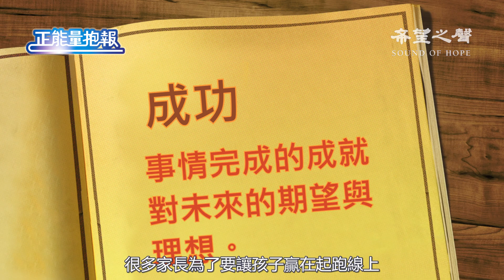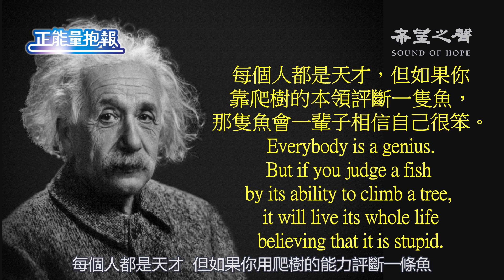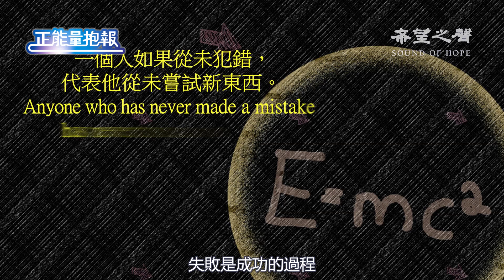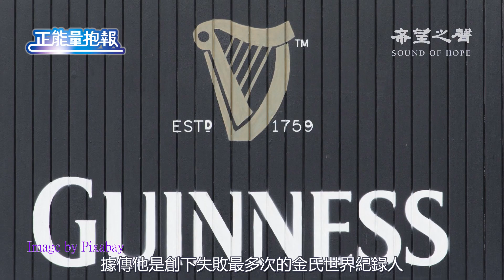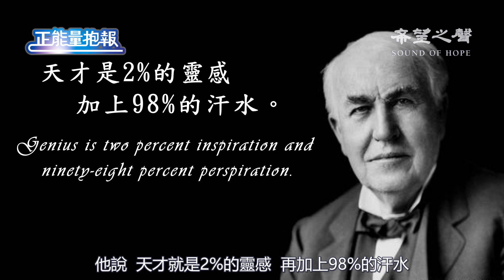【正能量抱報】愈挫愈勇？擁抱失敗的孩子，更容易成功！第13集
🎬第一個故事：「世紀天才」愛因斯坦
愛因斯坦留下了很多名言，對失敗，他這樣說：「失敗是成功的過程。」、「一個人如果從未犯錯，代表他從未嘗試新東西。」、「確保避免犯錯的唯一方式，是不要有新的想法。」
對於成功，愛因斯坦說：｢不要為成功而努力，要為做一個有價值的人而努力。」、「在一個崇高的目的的支持下，不停地工作。即使慢，也一定會獲得成功。」、｢一個人的價值，在於他貢獻了什麼，而不在於他能得到什麼。」「生活方式只有兩種：一種是相信凡事沒有奇蹟；另一種則是把所有事都當作奇蹟。」
🎬第2個故事：「發明大王」愛迪生
只接受了三個月正式教育，連小學都沒畢業的愛迪生，卻成了無人能及的「發明之王」；於是人們認為愛迪生一定是個「天才」！但他卻不承認，他說「天才就是2%的靈感，再加上98%的汗水。」
愛迪生持有1099個發明專利權的記錄。不過，在這個閃閃發光的皇冠背後，愛迪生可能還有另外一項世界紀錄，據傳他是創下失敗最多次的金氏世界紀錄人。
晚年時，愛迪生在他的實驗室裡放著一個石碑，石碑上刻了他的名言：「我深信有一位全知、全能、充滿萬有的，至高、至尊的神的存在。」
🍀製作瓊紋 企劃嫣華 攝影淑霞 布景秋霞 剪輯偉超 配樂台生 圖卡哲綸 字幕偉宏/馨琳